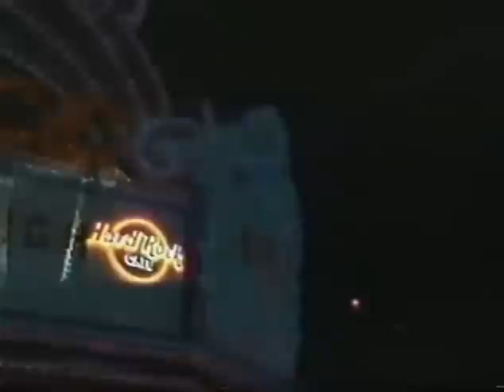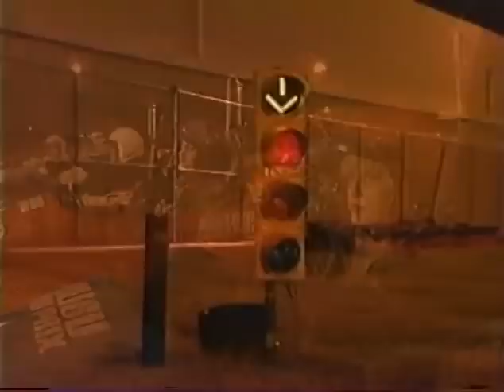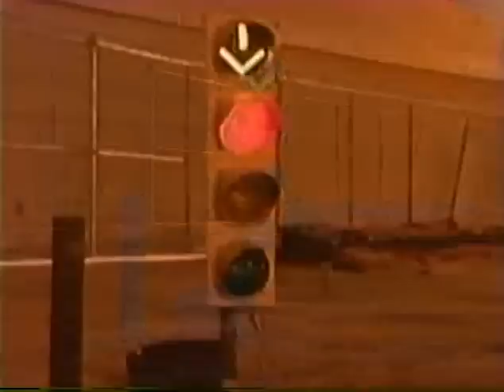USA Up All Night 94 01 Rhonda Shear Phoebe Cates Betsy Russell Private School for Girls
Rhonda Revs up the start of season 4 as she hits the race track and brings us the classic film Private School